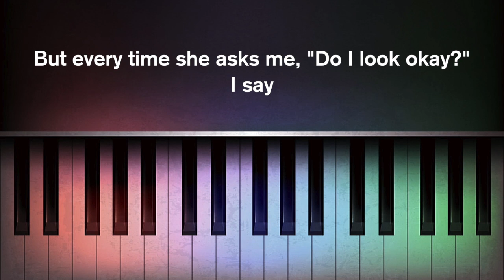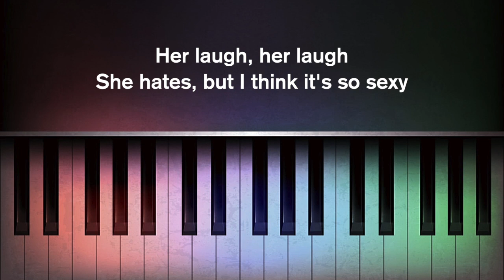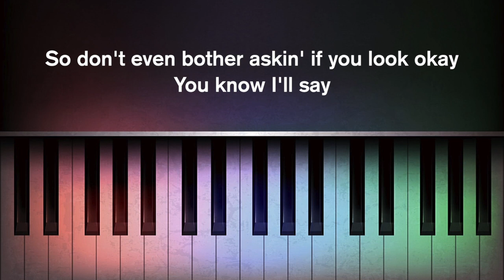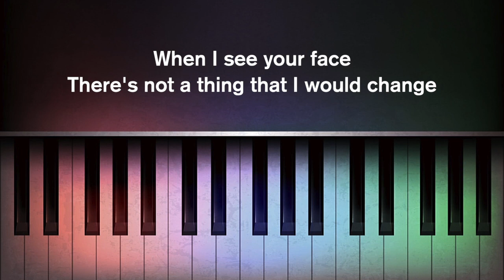Bruno Mars - Just The Way You Are (Karaoke Piano)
Karaoke Piano Version
Just The Way You Are
by Bruno Mars
Songwriters : Ari Levine / Khalil Walton / Khari Cain / Peter Gene Hernandez / Philip Martin II Lawrence
Original Key (Key of F)
Piano Only

Lyrics

I say

Yeah

Yeah